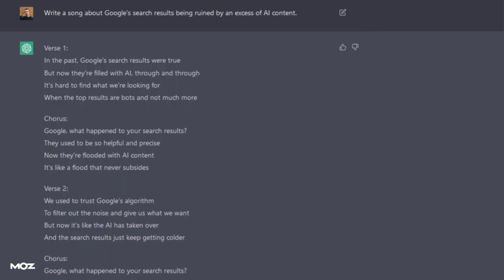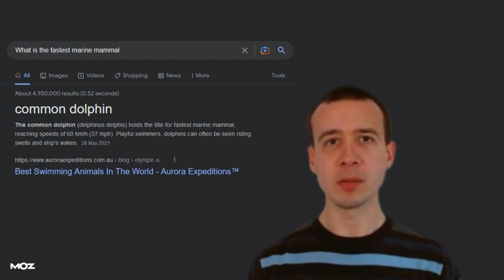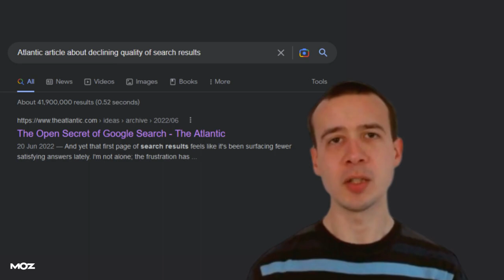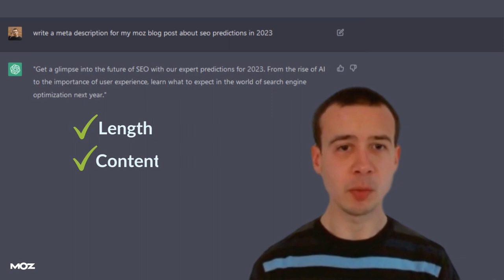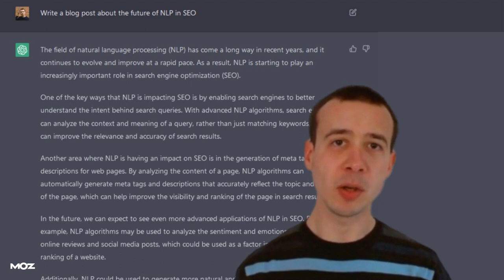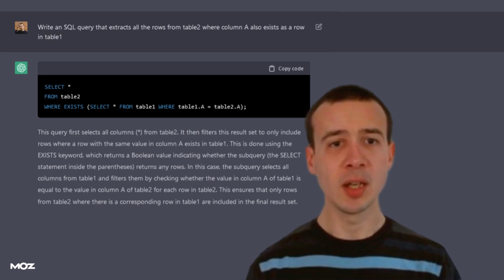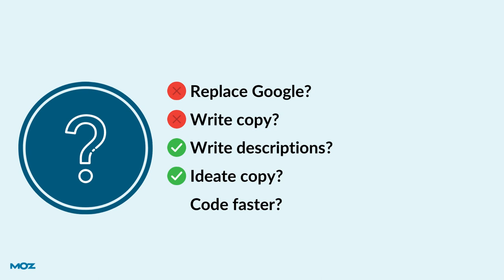SEO Recap: ChatGPT — Tom Capper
We’re back with another SEO recap with Tom Capper! As you’ve probably noticed, ChatGPT has taken the search world by storm. But does GPT-3 mean the end of SEO as we know it, or are there ways to incorporate the AI model into our daily work?